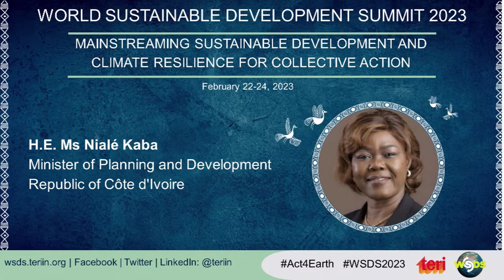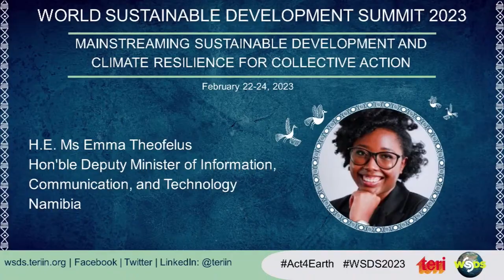WSDS 2023: Women Leadership Session: Promoting Diversity and Inclusion for a Greener Future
We are heading into a ‘new’ world whose common future would be an assortment of climate change-induced conflicts, waves of pandemics, extreme weather events, plummeting socio-economic disparities and unending humanitarian crises. In view of this, listening to, acting by, and enabling inclusion in decision-making processes becomes imperative. One of the biggest fallacies in the gender and climate discourse has been either elevating women to the status of heroes, or relegating them to that of being mere victims.
With this premise, Day 3 of WSDS began with a special Women Leadership Session. In the series of Special Addresses, Ms Deepali Khanna highlighted, “Promotion of diversity and inclusion drives a just and equitable world. Women leaders are critical to leadership. By bringing people from diverse backgrounds, we can make bridges to fill the gaps.”
Reports and decisions in favour of women must be put into effect to ensure accommodation of needs. “There is a need for emphasis on education and training as well-trained women contribute to development and higher leadership,” pointed H.E. Ms Nialé Kaba in the Ministerial Address through a video message.
Despite the exorbitant usage of the word ‘intersectionality’, much of the world continues to design solutions in silos — keeping women outside the decision-making process and consequently, limiting the perspectives for holistic policymaking. In this regard, empowerment of women in public and private spaces is important. “Climate resilience and action need more women leaders to drive change,” asserted H.E. Ms Emma Theofelus while adding how “specific and intentional actions were taken to mainstream women into leadership in Namibia.”

Ministerial Addresses:
H.E. Ms Elba Rosa Pérez Montoya, Minister of Science, Technology and Environment Republic of Cuba
H.E. Ms Nialé Kaba, Minister of Planning and Development, Republic of Côte d’Ivoire
H.E. Ms Emma Theofelus, Hon’ble Deputy Minister of Information, Communication, and Technology, Namibia
Keynote Address: Dr Soumya Swaminathan, Former Chief Scientist, World Health Organization
Special Address:
Ms Riddhima Yadav, Board Director of the Institute for Women, Peace and Security
Prof. Prateek Sharma, Vice Chancellor, TERI School of Advanced Studies
Chair: Ms Deepali Khanna, Vice President, The Rockefeller Foundation